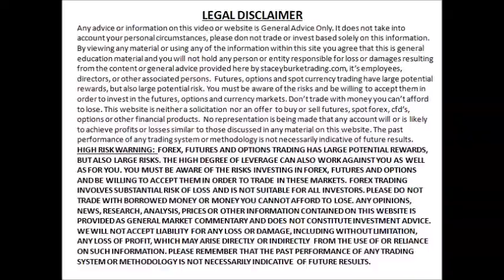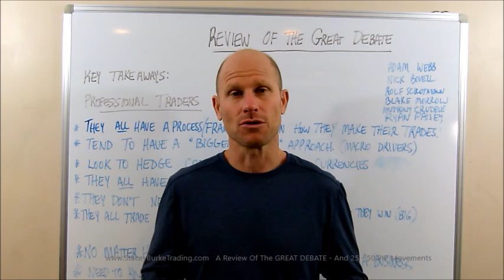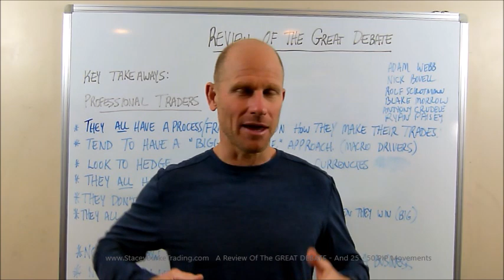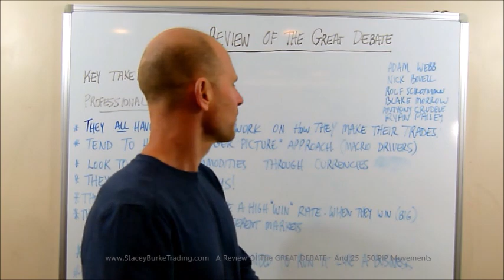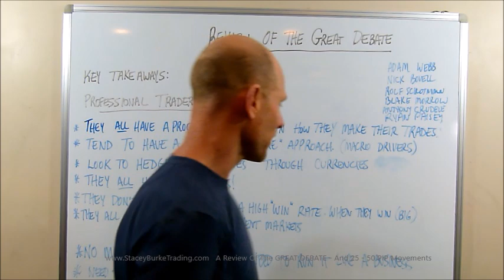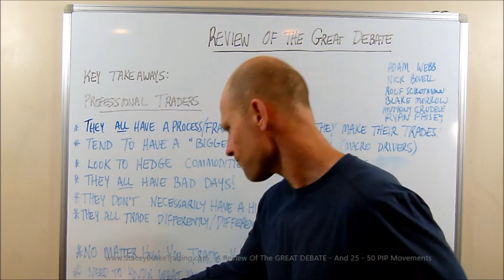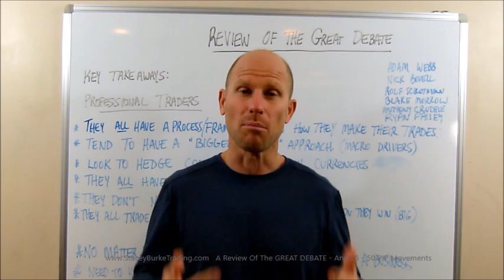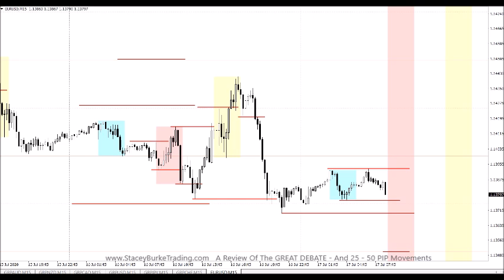FOREX TRADERS: A Review Of The "GREAT DEBATE" And 25 - 50 PIP Movements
If you missed out on Pepperstone’s recent Great Debate you can now watch the replay video

My simple forex trading strategy is all about making 50 pips a day.

A moving weekly high low indicator for the current week can be downloaded with the